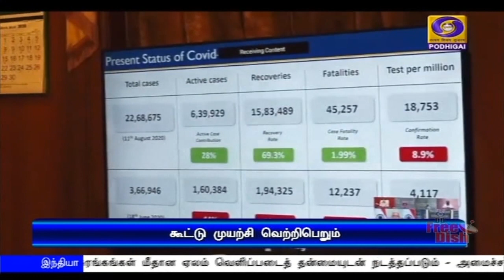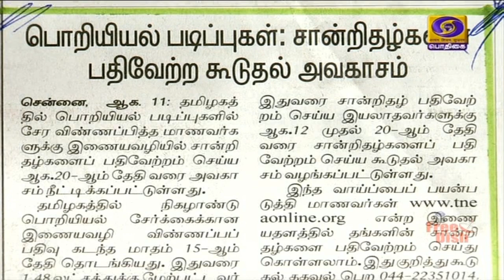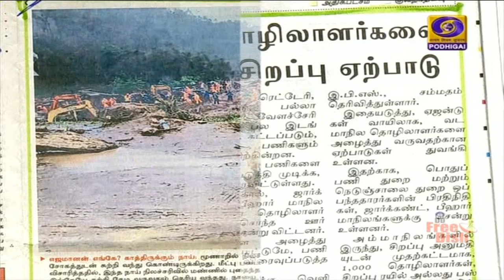பொதிகை காலை 8.00 மணி செய்திகள் [12.08.2020]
1) நாட்டில் அனைத்துதரப்பினரின் கூட்டு முயற்சியுடன் கொரோனா பரவலுக்கு எதிரான நடவடிக்கைகள் வெற்றிபெறும் - பிரதமர் நரேந்திர மோதி உறுதி.

2)  தமிழகத்தில் கொரோனா தொற்று தடுப்பு நடவடிக்கைகளுக்கும்,  பொருளாதார தேவைக்கும் ஒன்பதாயிரம் கோடி ரூபாய் நிதி வழங்க வேண்டும் - பிரதமரிடம், முதலமைச்சர் எடப்பாடி பழனிசாமி கோரிக்கை.

3) இந்திய விமானப்படைக்கு எட்டாயிரத்து 722 கோடி ரூபாய் மதிப்பிலான பாதுகாப்பு தளவாட உபகரணங்கள் வாங்க முடிவு -  பாதுகாப்பு தளவாட கொள்முதல் குழுமம் ஒப்புதல்.

4)  பாதுகாப்பு மற்றும் விமான போக்குவரத்துத்துறையில் உலகில் முதன்மை நாடாக இந்தியா இடம்பெற நடவடிக்கை -  அமைச்சர் ராஜ்நாத் சிங்.

5)  நாடு முழுவதும் உள்ள சுமார் 500 சுரங்கங்கள் மீதான ஏலம் வெளிப்படைத் தன்மையுடன் நடத்தப்படும் - அமைச்சர் பிரகலாத் ஜோஷி.

6) அமெரிக்காவின் நாடாளுமன்றத் தேர்தலில் ஜனநாயக கட்சியின் துணை அதிபர் வேட்பாளராக போட்டியிட, இந்திய வம்சாவளியை ‍சேர்ந்த கமலா ஹரிஷ் தேர்வு.